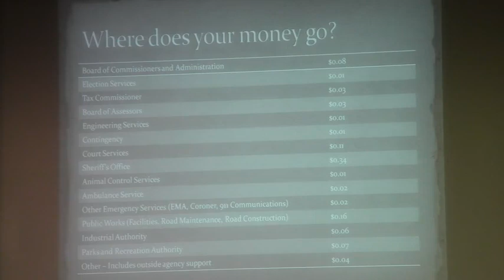2. LCC Budget Hearing Presentation of the FY 13-14 Proposed Budget (part 3) - 2013-06-25